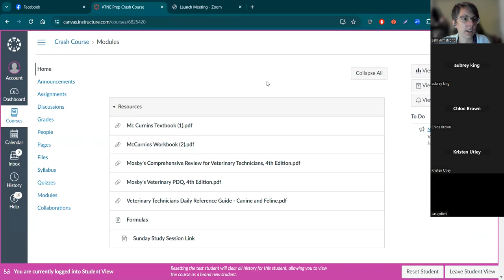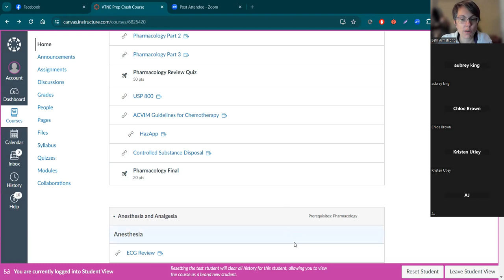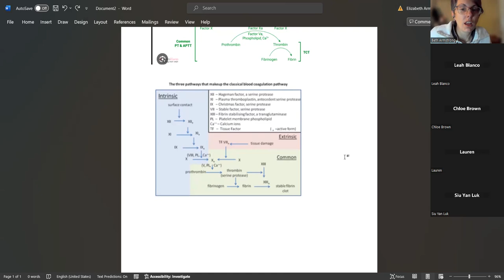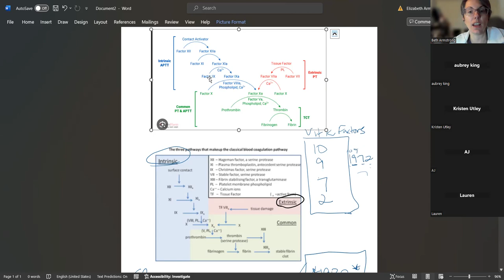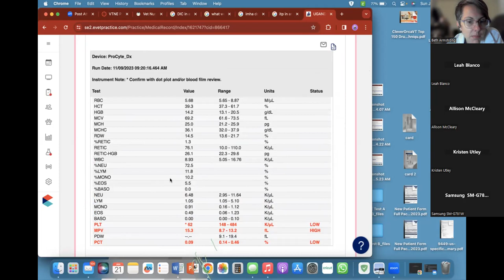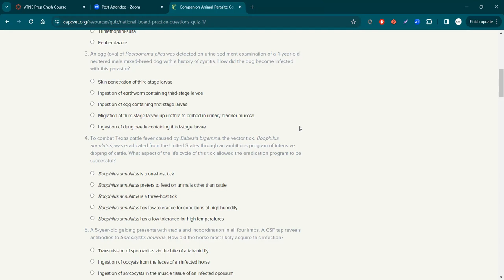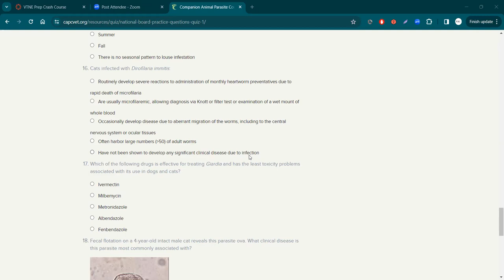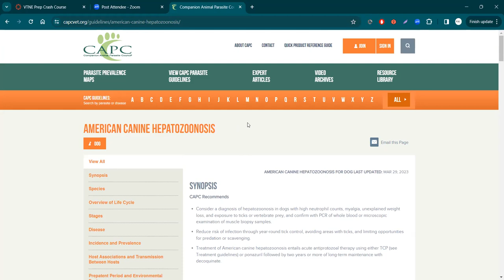VTNE Prep-Clin Lab 1 21 24